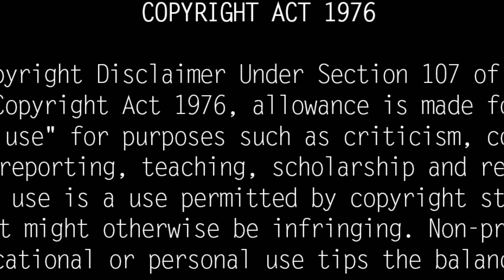Vichitra Real Life Story| Biography, Family, Husband, Children| Untold Story About Actress Vichithra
விசித்ராவின் ஷாக்கிங் கதை... கொ. செய்யப்பட்ட விசித்ராவின் தந்தை... என்னாச்சு?Vichitra was born on 2nd June 1973 in Chennai, Tamil Nadu. Vichitra is the daughter of actor Williams. Mary Vasantha. Williams has acted in the movie Idantani Ranangala in Manauri. After getting a job in All India Radio, he did not act much. Vishithara has two sisters and one brother.She completed her secondary education from AVM Matriculation School, Chennai. Vishitra was unable to continue her studies as she joined the theater industry when she was in her tenth grade. Later he completed BA Psychology and MSc Psychotherapy Counseling courses through postal education.

Married businessman Shaji on June 7, 2001. They have 3 sons. After marriage, he settled in Mysore and started his own restaurant.